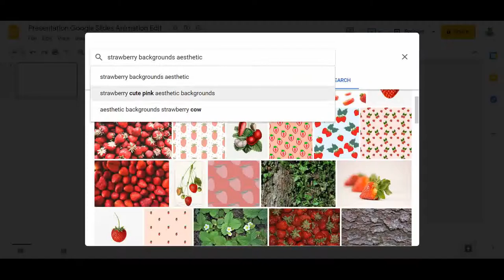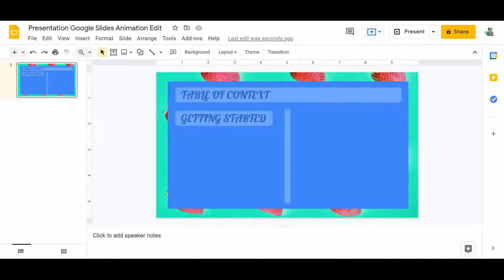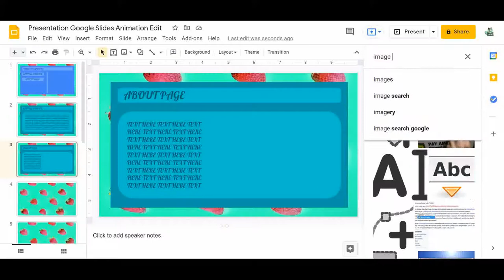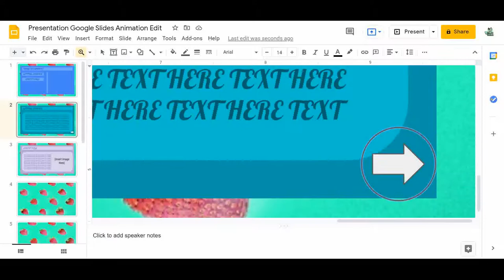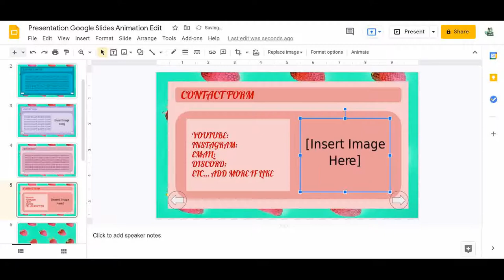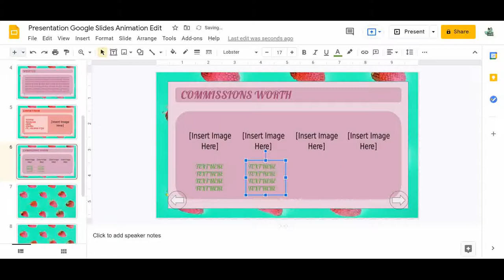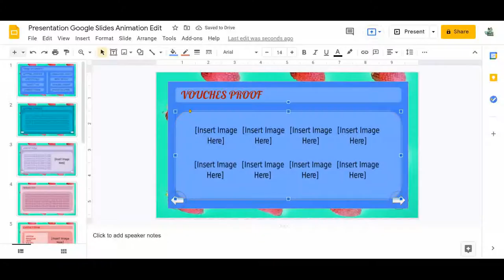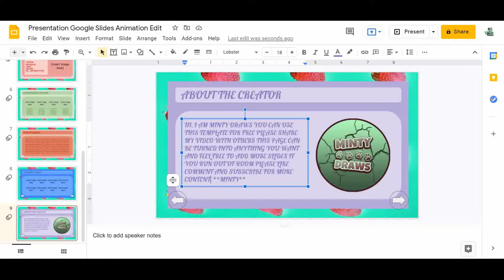Free Google Slide Template From Scratch - check pin comments for timestamps and link to Template.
commissions cost ROBUXS on ROBLOXS
↡ DESCRIPTION ↡
Last Video

~ Profile made by: me
Intro made by: me
Outro made by: me
song by:
▼ Programs Used ▼
~ Editor: VSDC Free recorder and editor
~ Recorder: VSDC Recorder
~Drawing apps: Firealpaca

Minty Draws
Art tutorials
speed draws
speed edits
drawing
graphic designing
designing
graphics
art
drawing things

Timestamps
0:00 Intro
0:06 Table of Contents
4:24 Getting Started
5:31 About Page
7:52 Arrows
9:50 What I Do
10:50 Contact Form
12:44 Table Of Contents More Links
14:46 Commissions Worth
16:08 Fixing Table Of Contents Links
16:20 How To Pay
16:44 Vouches Proof
18:00 About The Creator
19:05 Animating
20:58 Outro